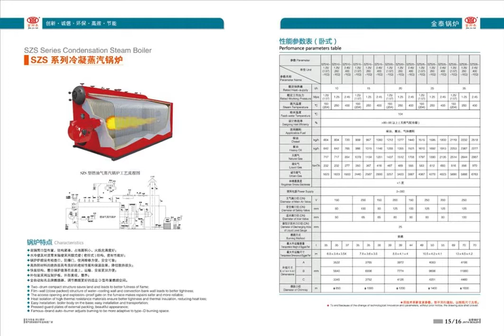Factory Price Fire Tube Type 0.3-20 ton/h Natural Gas Diesel Oil Steam Boiler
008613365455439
Horizontal Type Fire Tube Industrial Oil/Natural Gas Fired Wns Steam Boiler
food industry LPG steam boiler natural gas fired boiler machine
0.3 ton to 20 ton industrial steam boiler for sale
Horizontal Type Fired Tube Diesel and Natural Gas Fired Best Chinese Industrial Steam Boiler
Industrial 2 Ton Diesel Oil Gas Fired Steam Boiler
industrial_boiler_prices，
heating_boiler，
steam boiler manufacturing，
biomass boiler price，
boiler wall hug，
types of water tube boilers，
industrial_boilers_prices，
boiler_manufacturer，steam boiler,Steam boiler, gas-fired steam boiler, oil-fired steam boiler, coal-fired steam boiler.
Heat conduction oil boiler, gas heat conduction oil boiler, fuel oil heat conduction oil boiler, coal-fired heat conduction oil boiler,gas boiler
industrial boiler
boiler machine
gas steam boiler
boiler heating
industrial steam boiler
boiler manufacturer
boiler price
oil boiler
boiler heater
diesel boiler
boiler gas